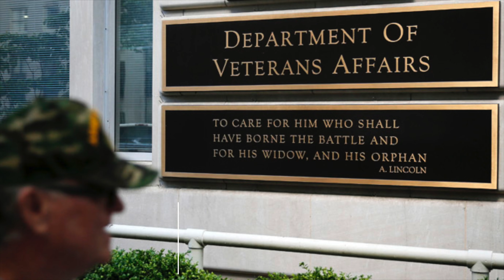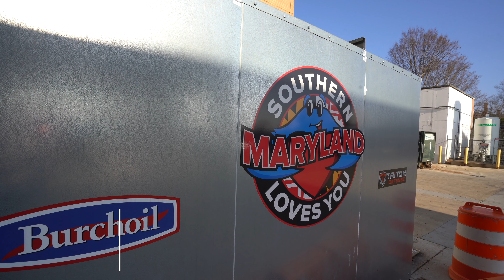SOMDLY Supports Our Veterans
Over 253,000 U.S. Veterans have contracted COVID-19... Close to 12,000 of those have died from the disease.

If you know of a Veterans Home short on PPE, please have them reach out. SoMD Loves You wants to help now.

Film Credit: Dominic Fragman